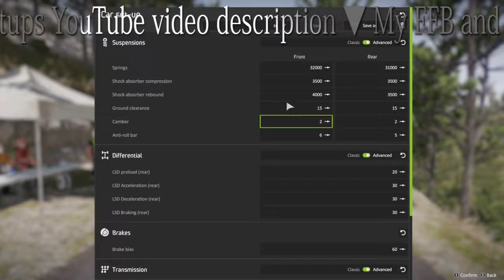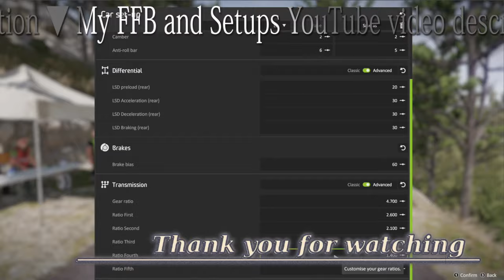WRC 8 Lancia Stratos Tour de Corse / Logitech G29 Foot cam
- WRC 8 FIA World Rally Championship gameplay ( PC / PS4 / XBOX / Nintendo Switch )
- Team Stratos
- Tour de Corse Pietrosella
- Game 1440p 60fps PC

0:00 Play
5:33 Replay
7:46 Car setup

- Amazon US

🔽✨Special thanks✨🔽
🎶BGM

🔽My wheel settings
Overall force 100
Self aligning torque 150
Tyre load 100
Self centre 15
Recentre force 100
Ateering Saturation 95
Logitech G HUB: Default

🌟Welcome 🌟
I'm enjoying drift and drags.
This channel is car and race, drifting, drag race, rally, Comparison, review, play content.
I hope you will be happy.

✅Handle✅
Forza Horizon, Need for Speed, The Crew, GRAN TURISMO
DiRT RALLY, WRC, F1,,,,,,,,,and more.

- EVGA GeForce RTX 2080 XC GAMING GPU
/FR (2080 super
- Viper Elite Series DDR4 4x8GB 2800
- Samsung SSD 1TB
- Logitech G29 (G920) Wheel / Logicool

💻Encode PC Specs💻
- AMD Ryzen 7 2700 Processor
- ASUS EX-GTX1060-O6G
- AVerMedia Live Gamer 4K GC573 Capture Cards
- Logitech C920 Hand cam
- Logitech C615 Foot cam
 - Logitech G402 Mouse
- Logitech G240 Mouse Pad

📺Gaming Monitor Display📺
🔸AOC C32G1/11 curved ( Center
🔽MSI Optix AG32C curved *2

🎦Recording Software🎦
OBS Studio